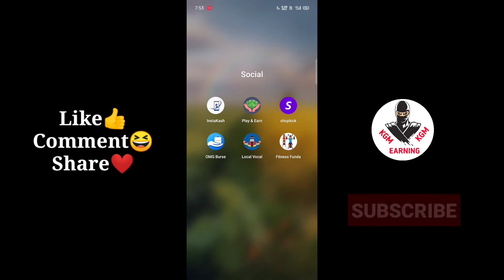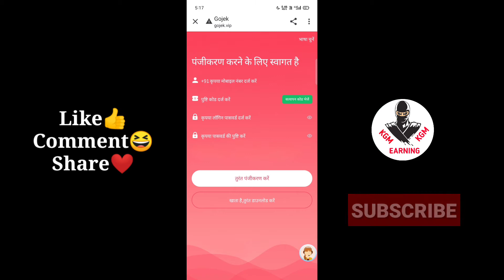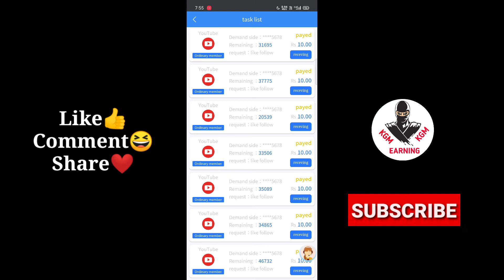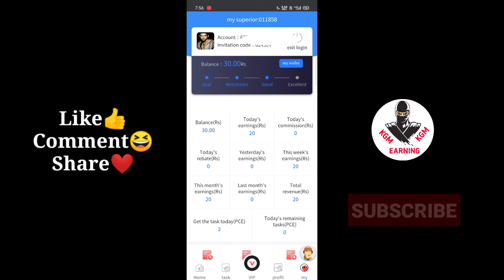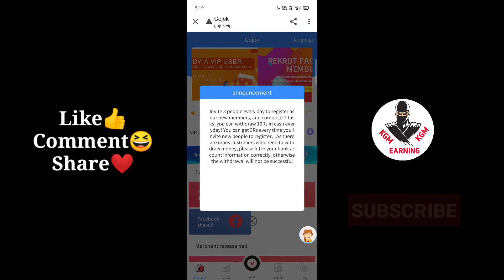20Rs/- daily || How to earn money online without investment tamil || Make money online | online jobs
👍    KGM Earning 👍

❤️ Channel link❤️

20Rs/- daily || How to earn money online without investment tamil || Make money online | online job

Without investment app website tamil

Task complete earn money

Daily 20rs earn

Min.redeem 10rs

Like follow earn money

100% payment proof added

Try this app fast

Refer code::024304

Refer code::5039

Same working app

Refer code:7765

Refer code::54272

Invitation code::h67c

Invite code::hcb8i11

Another earn money apps

Refer code:::8247

Refer code:::UJJ000

Refer code:
👉1627

Watch this video full you get 10rs free

❤️keep support❤️